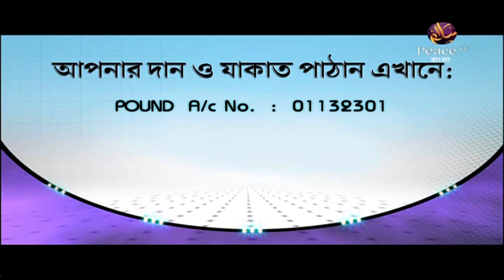১২৯. আসুন কুরআন দিয়ে জীবন গড়ি। শাইখ আব্দুর রাহমান মাদানী। পিস টিভি বাংলা